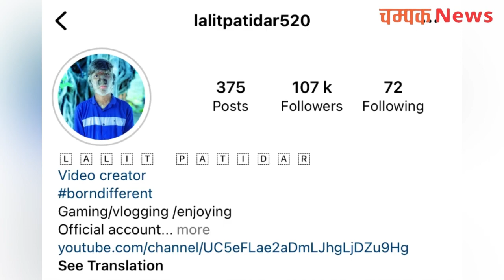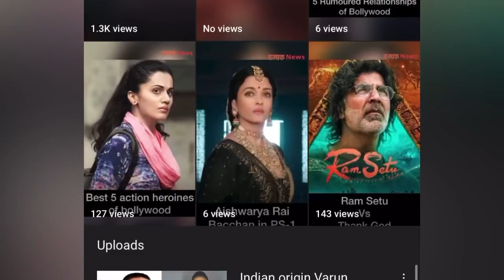Kon Hai lalit patidar? पूरे शरीर पर उग आए बाल, मिलिए रतलाम के बाल हनुमान से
Is video me aap janoge Lalit Patidar ke Bare me

Is video ko pura dekhe unke bare me pura jaane ke lie
Video ko like kare, share kare and comment kre